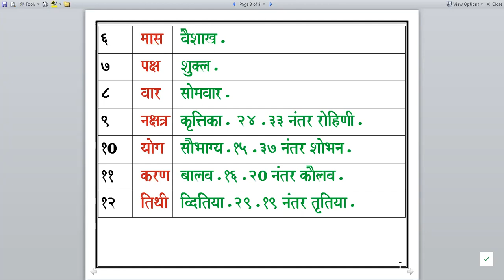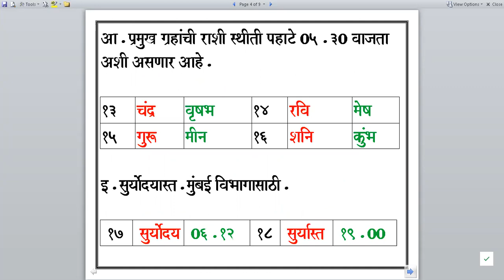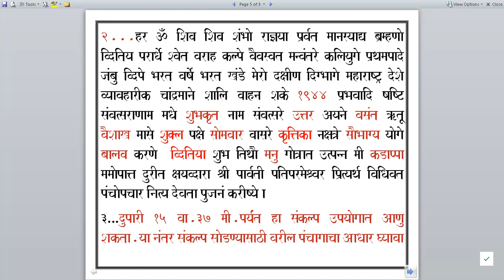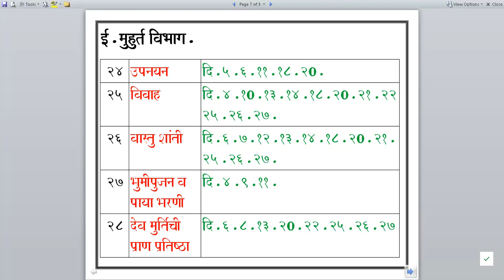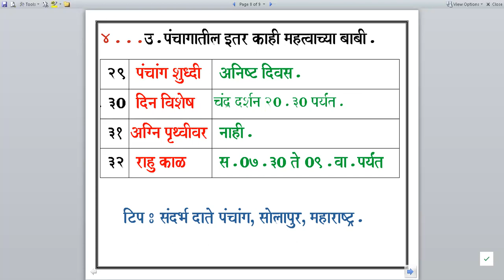Panchang Udyache / Monday / 02 May 2022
Panchang Useful in all dharmik karmakand.